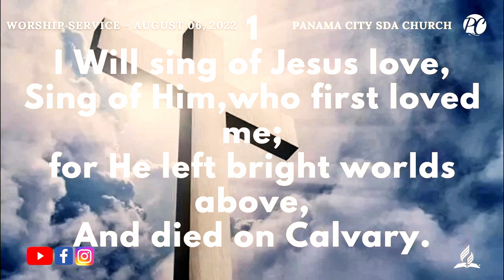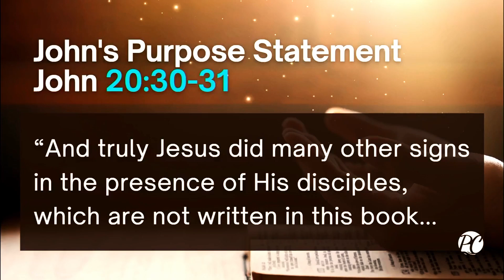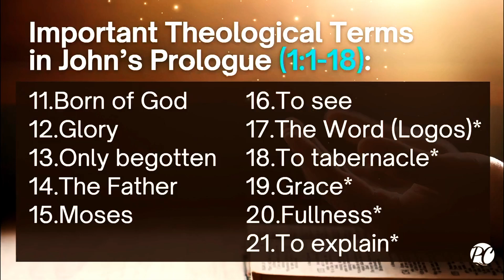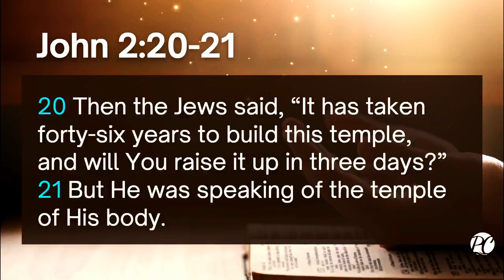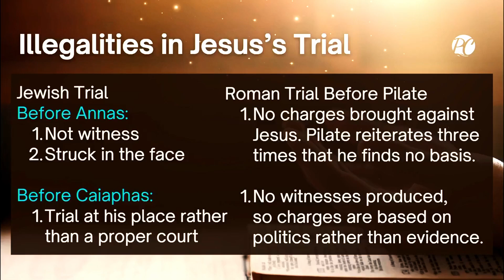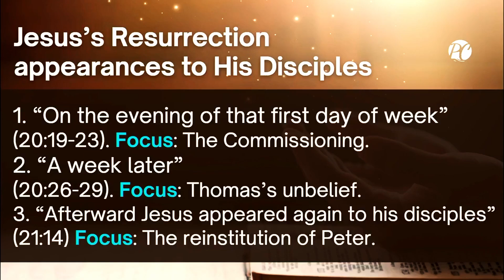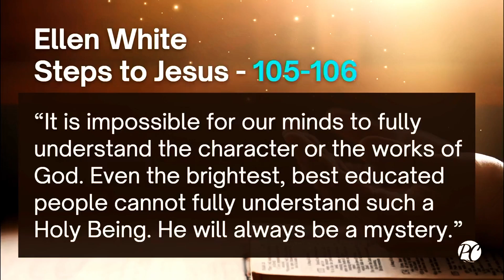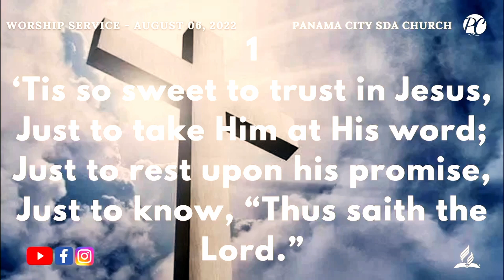08/06/22 My Lord and My God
Edited from today's live stream for color and audio, plus removed slow parts.

0:00:00 Welcome
0:09:48 Praise & Worship - "Above All" - "Worthy is the Lamb"
0:20:25 Invocation
0:21:09 Opening Hymn - "I Will Sing of Jesus Love"
0:24:10 Tithes & Offerings
0:28:19 Children's Story
0:30:46 Alter of Family Prayer
0:33:14 Pastor's Comments
0:46:02 Special Music
0:50:05 Scripture Reading
0:50:41 Sermon
1:33:07 Closing Hymn - "Tis So Sweet to Trust in Jesus"
1:36:40 Closing Prayer